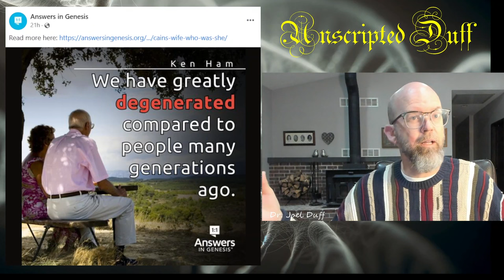We Are All Degenerates and That Explains How Cain Got His Wife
Ken Ham recently posted that "we have greatly degenerated compared to people of many generations ago."  What does he mean by "degenerated." You might think he is thinking of moral and spiritual decline but this degeneration also fits his language for what he thinks is happening to the genomes (DNA) of people over time and this is what he uses to explain why Cain could marry his sister in the early chapters of Genesis.